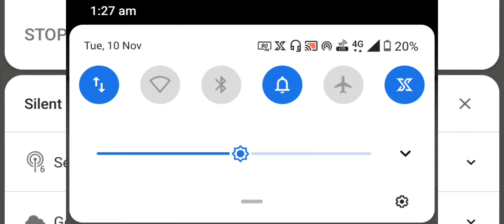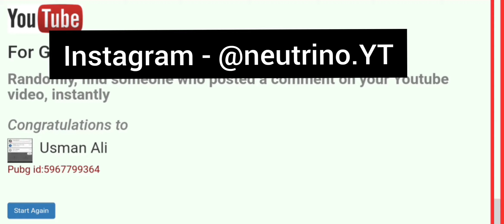PUBG Season 16 Royal Pass Giveaway Announcement | Last Giveaway Winner Announced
Edited by : Neutrino.Yt
Gameplay : Neutrino.yt
4 Finger+ Semi Gyro Player

keep love
keep support